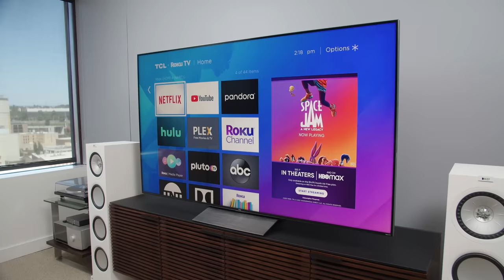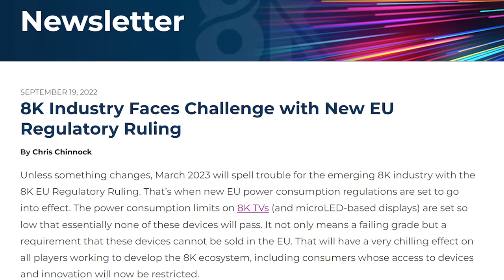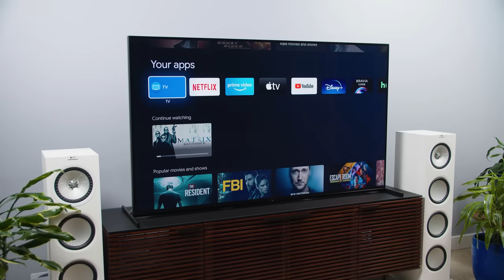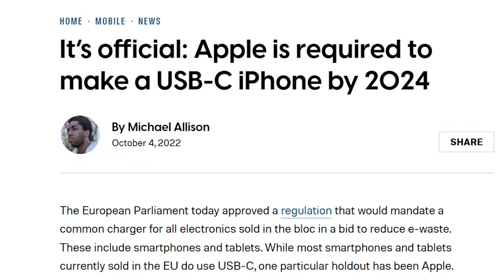8K and QD-OLED TVs Banned in the European Union?!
Revised EU regulations basically ban 8K TV sales along with some 4K QD-OLED, OLED, and QLED sets as well. Can anything be done to stop it? Here's what's going on.

00:00 Intro
00:25 What's going on?
01:19 How did we get here?
03:37 Why should you care?
05:11 So what could be done?
07:16 But isn't energy efficiency a good thing?
07:43 Alternatives
08:21 What's the takeaway?